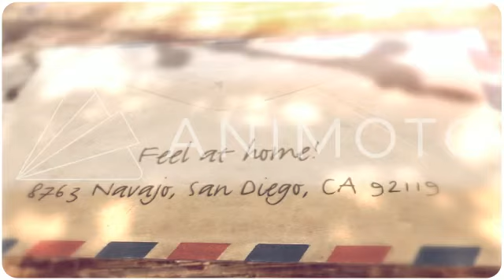Affordable 3 br Condo 8763 Navajo Dr,, San Diego, California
Elite Real Estate and Financial - La Jolla.

Located San Diego - 3 bedrooms 2 bath 1209 square feet. $223,000

Search homes in San Diego and find Real Estate Deals, schedule a private viewing with Julia Martin, Realtor today.

Elite Real Estate and Financial
5666 La Jolla Blvd. #310